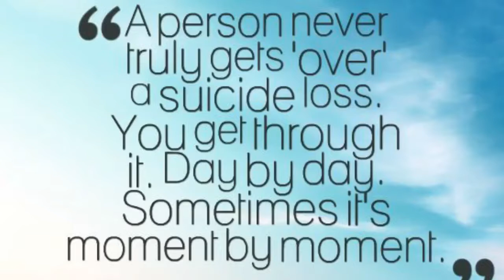𝒜𝒷𝑜𝓊𝓉 𝓂𝑒 𝒱𝒾𝒹𝑒𝑜